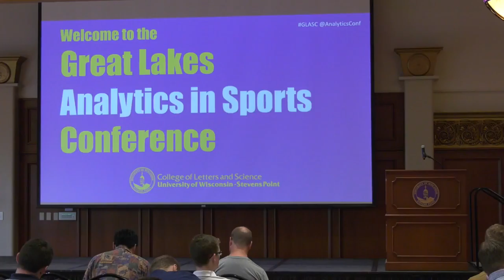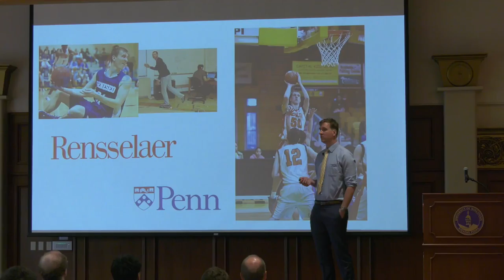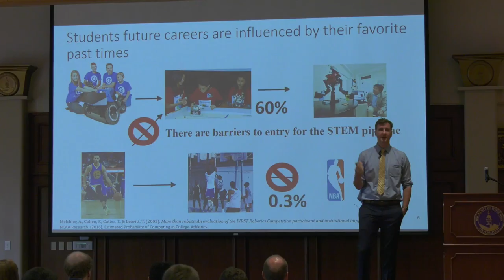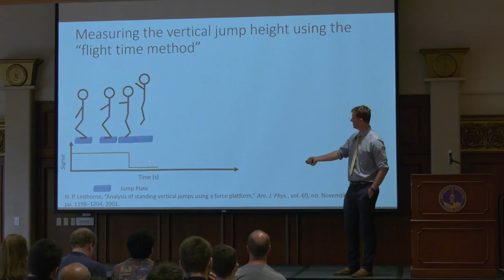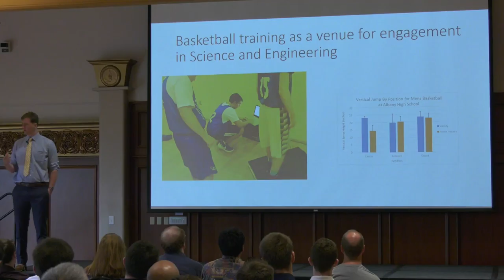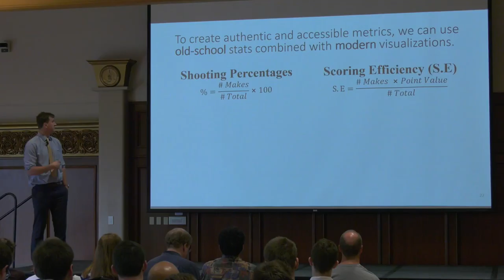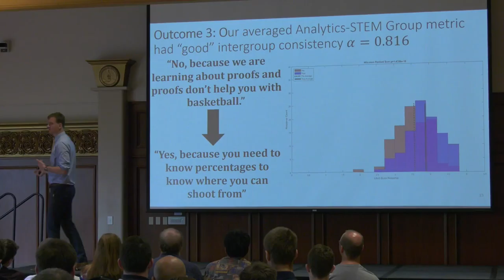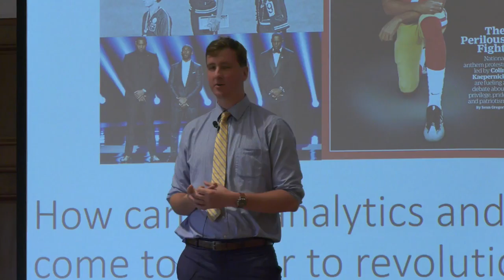Great Lakes Analytics in Sports Conference :: John Drazan, Rensselaer Polytechnic Institute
Using Analytics to Broaden the Appeal of Math and Science Among Youth

Although I didn’t enjoy math or science in high school, exposure to sport science and analytics transformed my perception of STEM. This motivated me to study physics and play basketball in college and pursue a doctorate in Biomedical Engineering where I studied biomechanics. Sports science and analytics is uniquely positioned to engage youth in STEM without a preexisting interest due to its direct application to youth sports. In this talk I will discuss the potential of sports analytics to be bigger than wins and losses by transforming the way we recruit the next generation of scientists and engineers. Attendees will learn how analytics can be deployed in youth sports, how to use sports analytics to broaden access to STEM careers, and issues in the STEM pipeline that lead to a lack of diversity in STEM and analytics.

John Drazan is a lecturer in biomedical engineering at the Rensselaer Polytechnic Institute. In addition to his biomedical research, John is the STEM director for 4th Family Inc, where he engages urban students in STEM outreach using sports science and analytics. As STEM director, John has assembled a diverse team of academics, teachers, basketball coaches, and players united by a common goal of broadening educational opportunity for our youth through a shared love of sports. His work in STEM outreach has won several major awards including the “Best Research Paper” at the MIT-Sloan Sports Analytics Conference, the NSF GK12 Fellowship, and the NIH-IRACDA Postdoctoral Fellowship at the University of Pennsylvania.